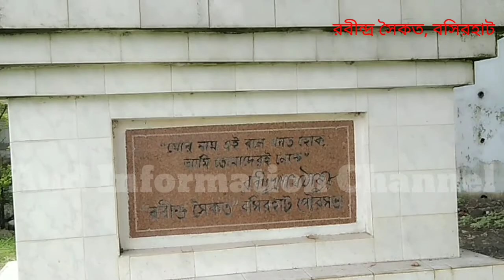A vlog on Rabindra Saikat of Basirhat | বসিরহাটের রবীন্দ্র সৈকত | ইছামতি নদী | বসিরহাট ব্রিজ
এই ভিডিওটি দেখার জন্য অসংখ্য ধন্যবাদ। এই ভিডিওতে আপনি দেখতে পাবেন বসিরহাটের রবীন্দ্র সৈকত, বসিরহাট ব্রিজ, ইছামতি নদী, বোটঘাট, নেতাজি সুভাষচন্দ্র বসুর অশ্বারোহণ মূর্তি।

And Information Channel